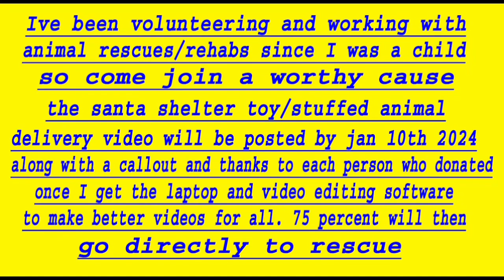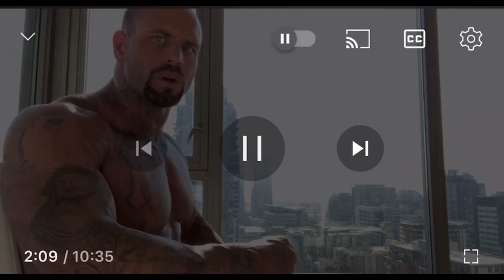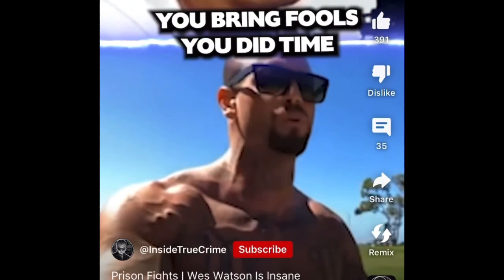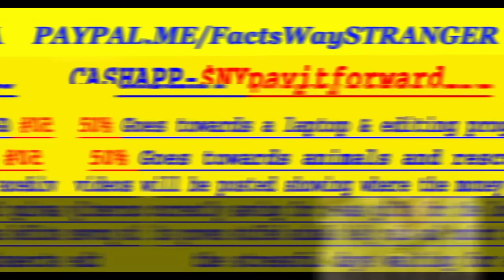Wes Watson of GP Penitentiary Life. Part Ego, Part Steroids and all SCAM ARTIST. Let’s laugh a bit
Wes Watson is what happens when an X Criminals head blows up so big and so fast.That he thinks he became a god and is mere mortals will believe anything he says.From over the top stories to his “let me be your life coach scams”.